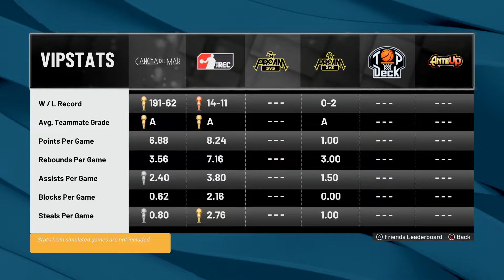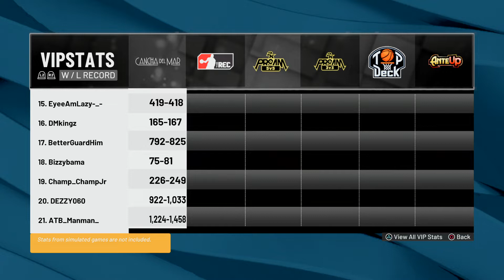Playing with a streamer